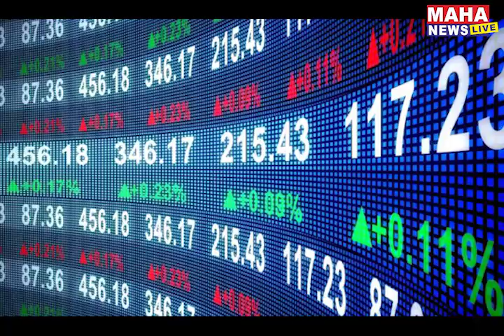आजच्या महाफास्ट २४ । mahanewslive